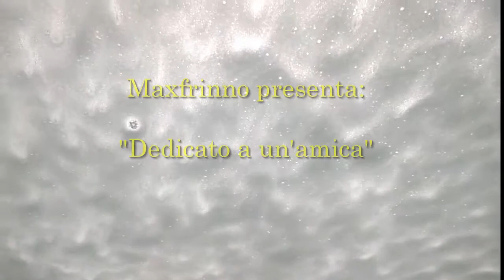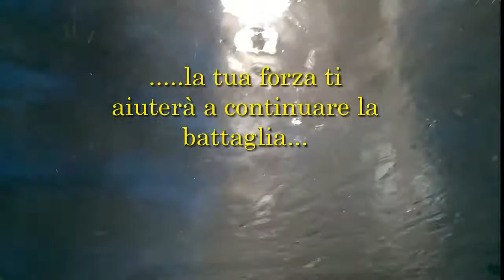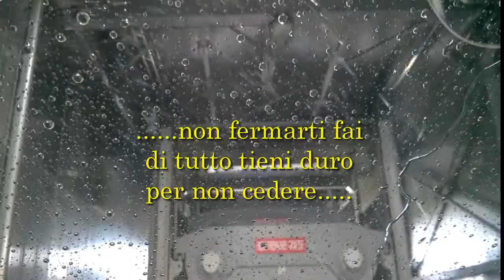il tunnel-dedicato a un'amica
dedicato a un'amica